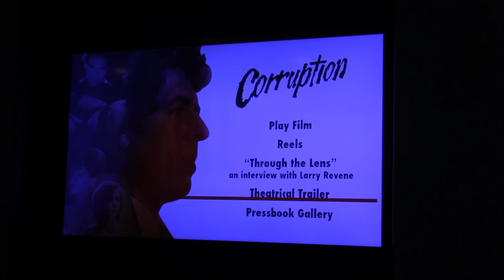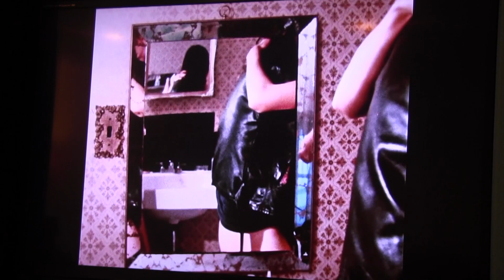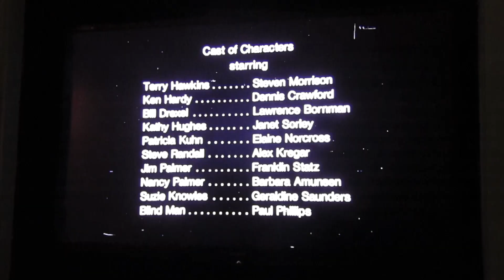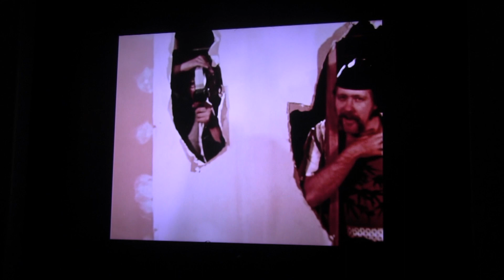Last House on Dead End Street movie reaction and review UWR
There is a movie hiding on the corruption blu ray. Corruption is a porn film directed by Rodger Watkins staring everybody's favorite Jamie Gillis! But that's not what we are here for. We are here to see what Terri Hawkins can do.